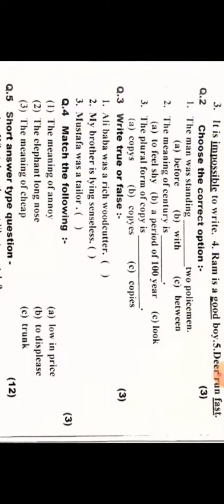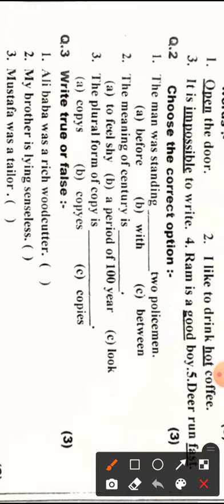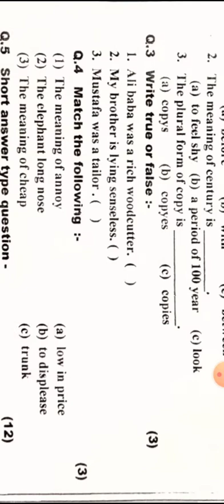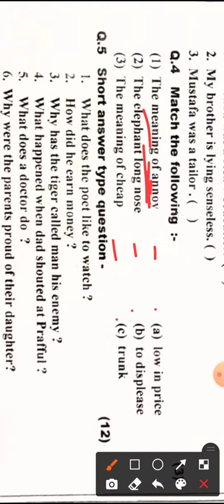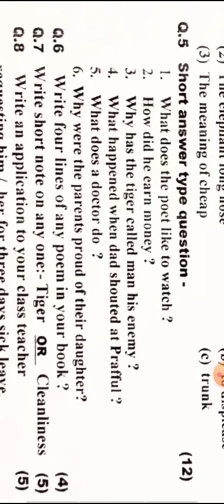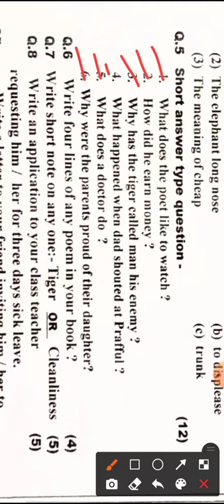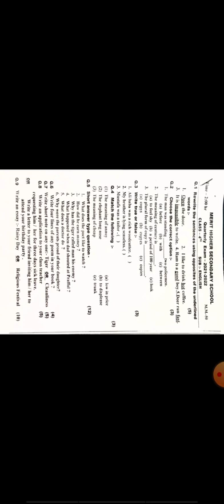4th English पेपर